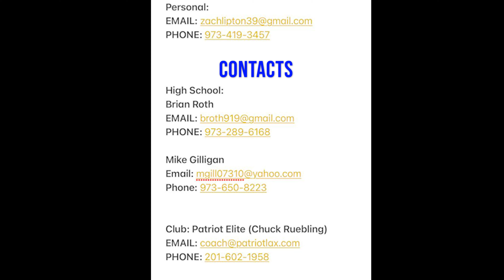Zach Lipton (2024) Junior Season Highlights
Zach Lipton
2024
Attack
Millburn High School
5'10
170lbs